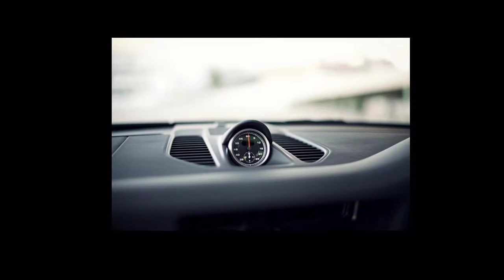Porsche Carrera 4S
Autor: mk; źródło: Onet / Porsche